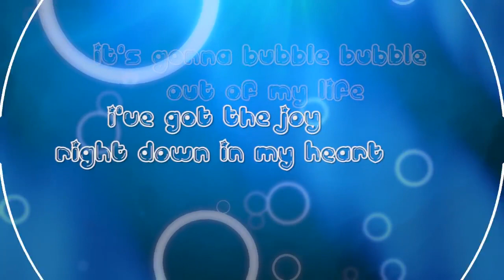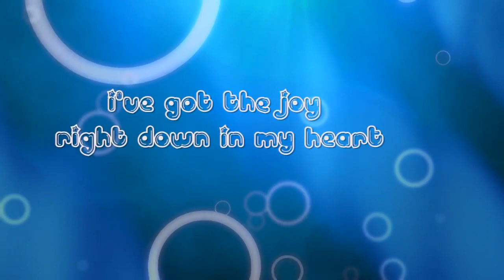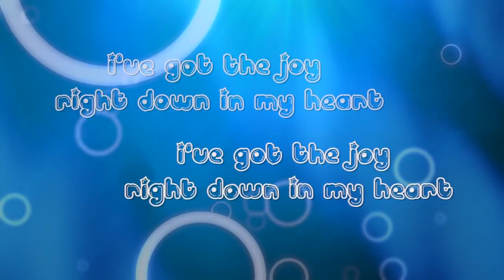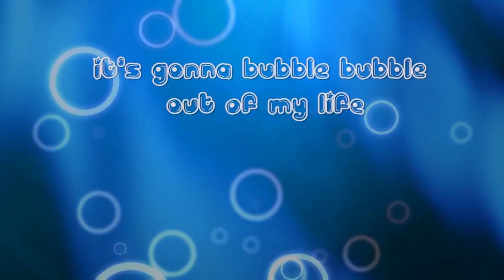Bubble Praise Song by Dana Johnson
This is how we start most kids worship services!!! Try utilizing it in your home or at church!